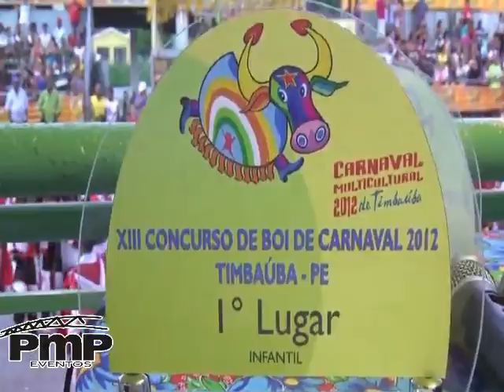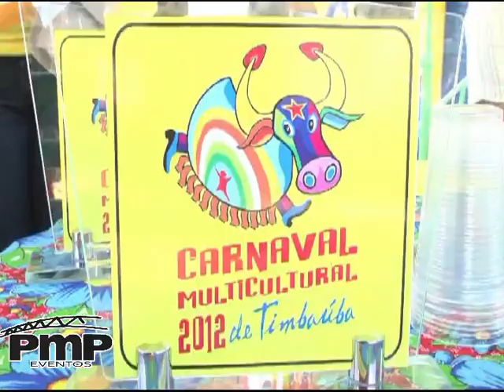Encontro de Bois e Maracatus, Carnaval multicultural 2012 de Timbaúba PE